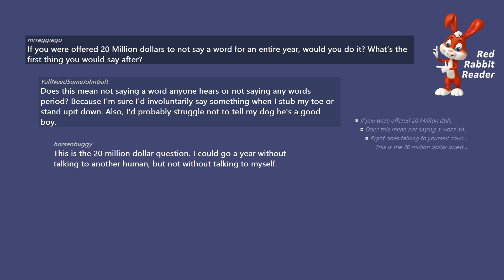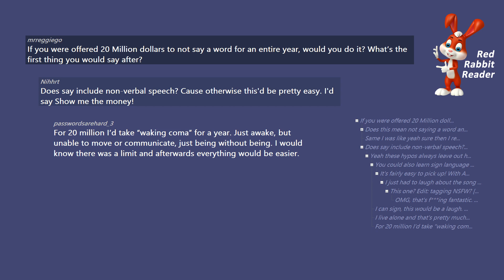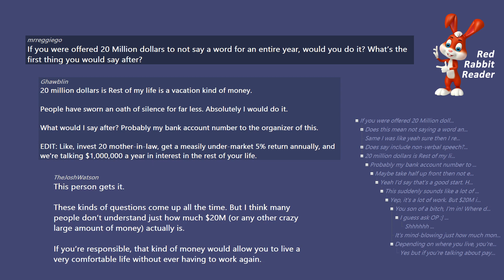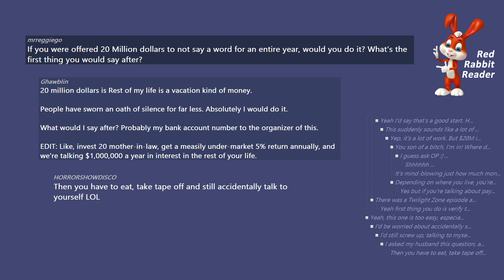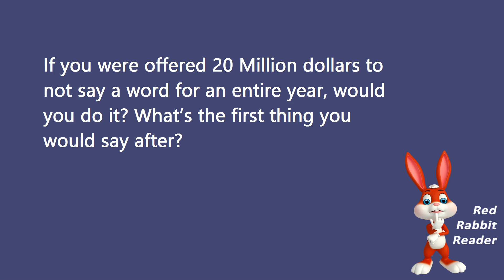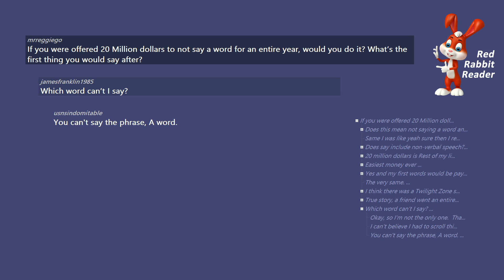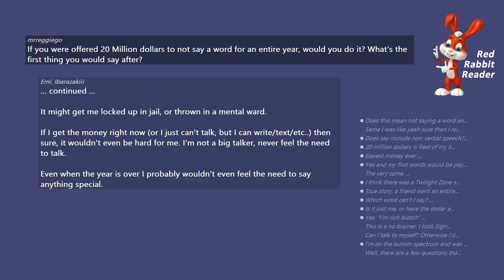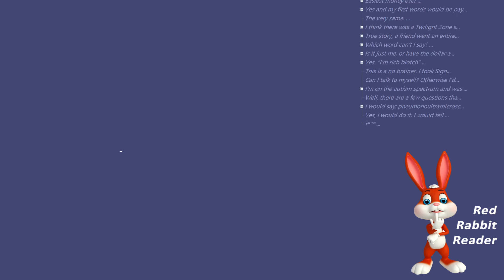Offered 20 million dollars to not say a word for a year, would you? - AskReddit Ask Reddit Stories.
If you were offered 20 Million dollars to not say a word for an entire year, would you do it? What’s the first thing you would say after? - AskReddit Ask Reddit Stories.

/r/AskReddit